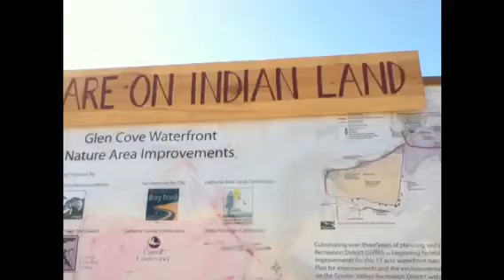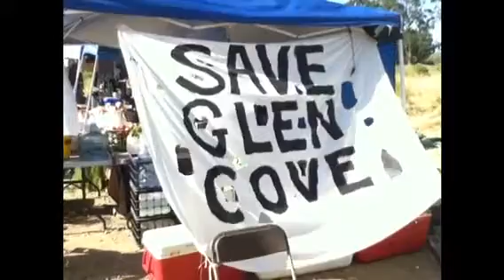Protect Sogorea Te - Protect Sacred Sites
On April 15, 2011 an occupation was established to protect sacred site known as Sogorea Te (Glen Cove, near Vallejo, CA).